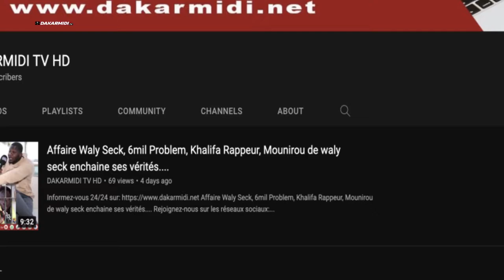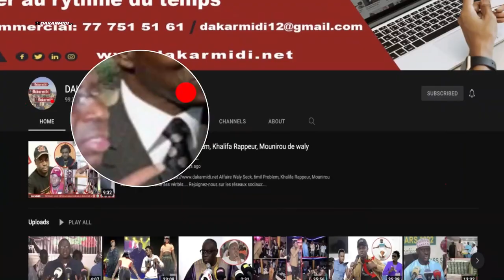Ousmane sonko sur L' Augmentation du nombre de députés:" yokk deputé waroul takh gnu yokk budget..."